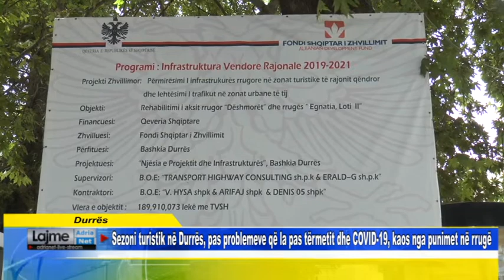Sezoni turistik në Durrës, pas problemeve që la pas tërmetit dhe COVID-19, kaos nga punimet në rrugë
Durrës   Sezoni turistik në Durrës, pas problemeve që la pas tërmetit dhe COVID-19, kaos nga punimet në rrugë